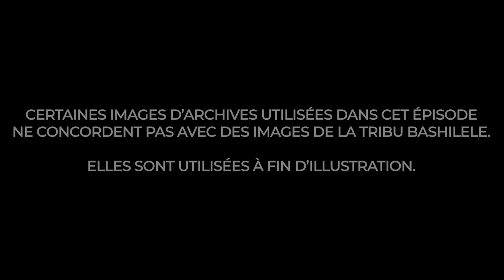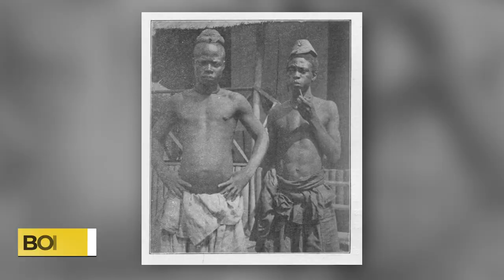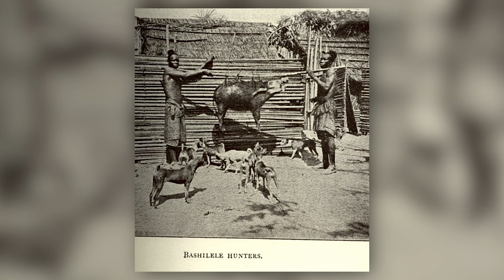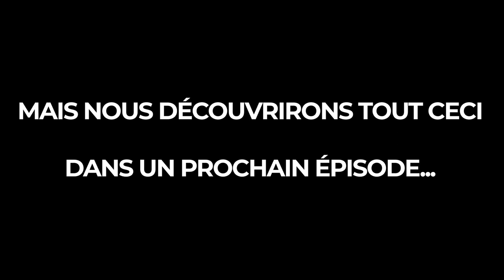L' HISTOIRE DE LA POLYANDRIE EN AFRIQUE-BASHILELE DU KASAI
Aujourd'hui, je vous transporte en République democratique du Congo dans une province appelée autrefois le Kasaï occidental ou une tribu du nom de Bashilele ou Lele pour faire court pratiquait une forme de mariage que les anthropologues ont qualifie de polyandrie-  le mariage d’ une femme avec plusieurs hommes.  Alors, attachez vos ceintures, accrochez vous parce que cet épisode va plaire, surtout aux dames…

✨  Sources Bibliographiques:
       * Les tribus Ba-Kuba et les Peuplades apparentees- Par J. Vansina
       * La Polyandrie chez les Bashilele du Kasai Occidental ( Zaire) Fonctionnement et Roles-Par   Seraphin Ngondo a Pitshandenge
       *Structure et praxis sociales chez les Lele du Kasai par Luc de Heusch
       * Histoire et L institution polyandrique dans le Bas-Kasai (zaire) Par Isidore Ndaywel E Nziem
       * The Lele of Kasai- Mary Douglas